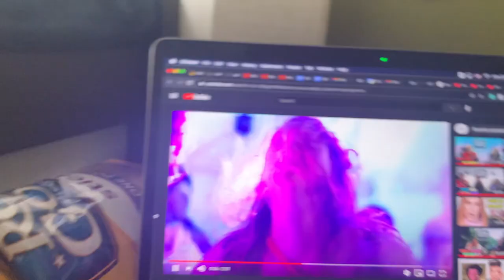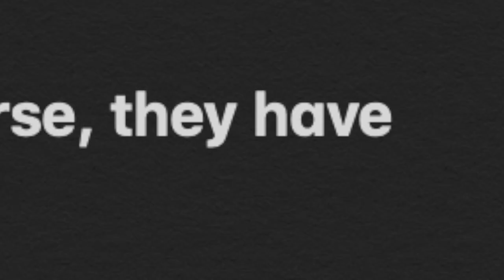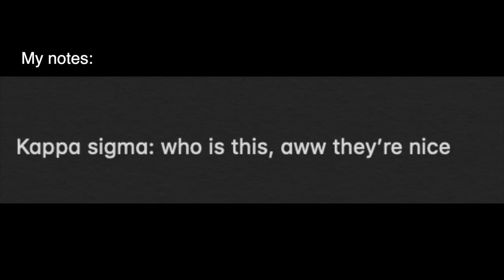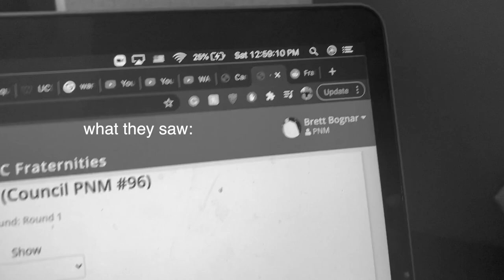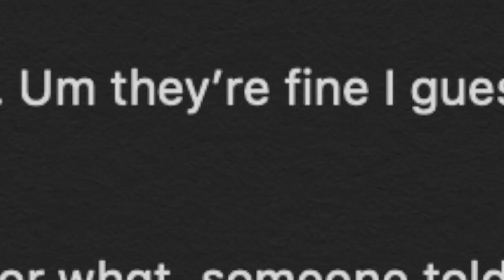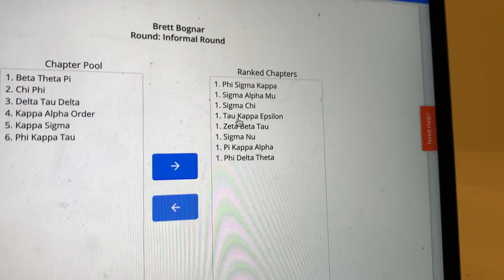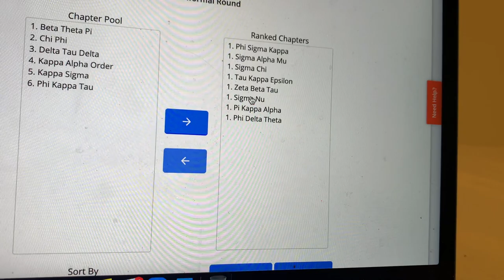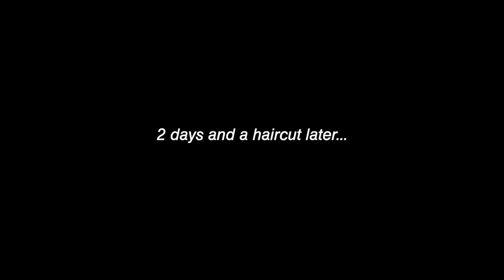exposing USC fraternities (rush 2021 vlog)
thanks for tuning by and watching me "expose" usc fraternities during my rush vlog. Sorry for not uploading in a while, I've been super busy and never seem to catch a break.. literally this video was filmed in February of 2021.

this video is supposed to be funny, light-hearted, and FOR ENTERTAINMENT so if ur in a frat or a xoxo fraternity fan please don't hate on me (if u do it kinda proves a point of how fragile your ego is whoops) anyways.. YES this video is for fun and stuff so love you lots and see u at the UCLA tailgate.